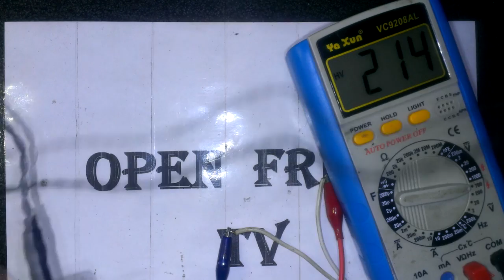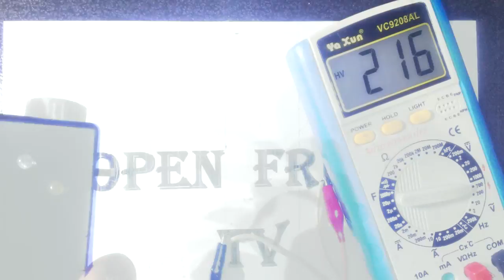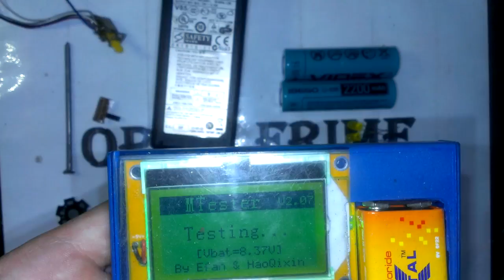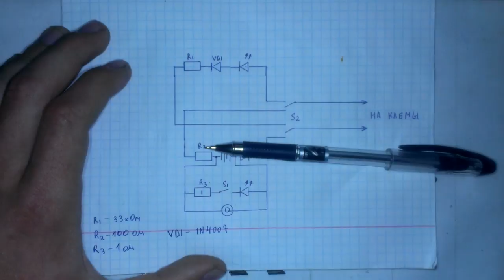Отличный прибор для электрика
Собрал себе такое устройство для работы, очень выручает в различных ситуациях. Рекомендую к повторению)